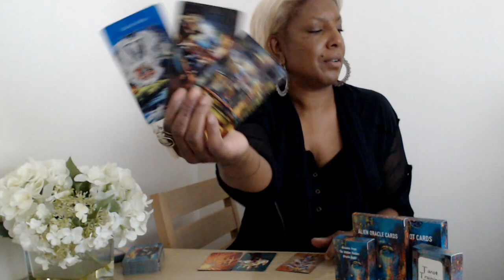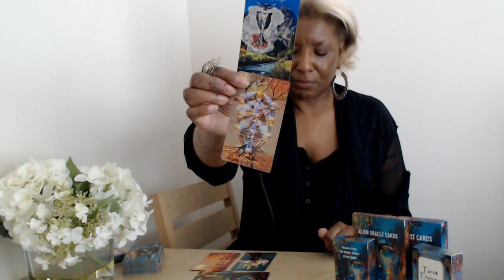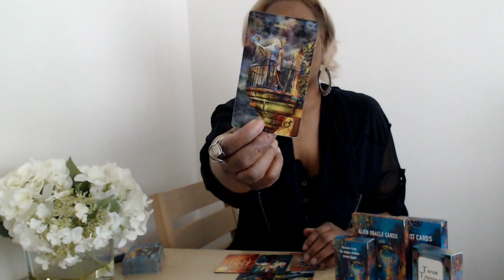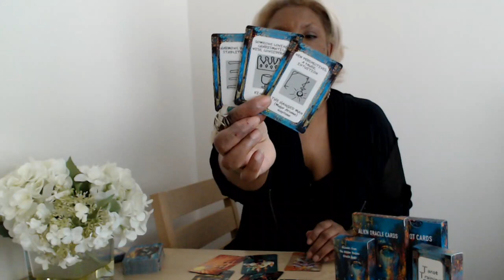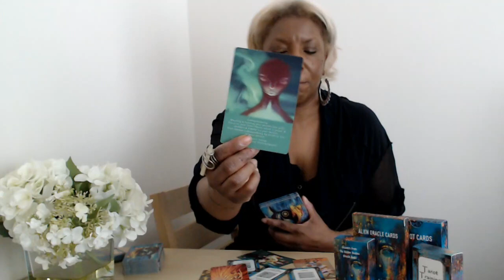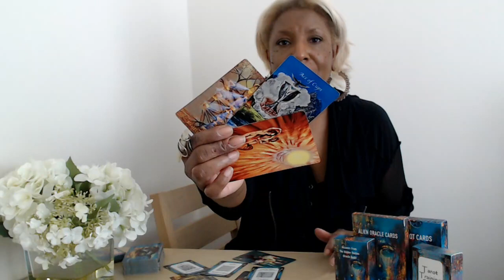YOUR PERSON TAKES NO ACTION BUT IS UPSET THAT THEY MISSED THEIR CHANCE WITH YOU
👇📖✏️***PROGRAMS***📖✏️👇
📍Confidence Program
🖍Confidence & Anxiety Program by Sophia Charles £40

Monday:  Fire Signs (Aries, Leo, Sagittarius)
Tuesday: Earth Signs (Taurus, Virgo, Capricorn)
Wednesday: Water Signs (Pisces, Cancer, Scorpio)
Thursday: Air Signs (Gemini, Libra, Aquarius)